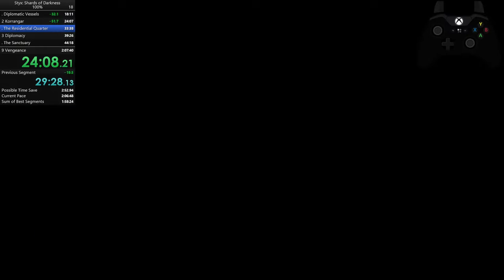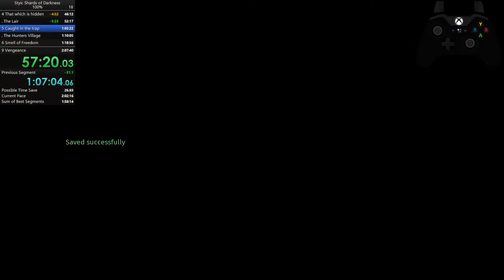Styx: Shards of Darkness 100% Speedrun [1:52:46]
100% Completion of Styx: Shards of Darkness in one run

00:00 Prologue
06:55 1 Hideout
07:39 1 Revelations - The City Of Thieves
14:28 1 Revelations - Diplomatic Vessels
21:19 2 Hideout
23:07 2 Korrangar - The Doors Of Korrangar
29:33 2 Korrangar - The Residential Quartar
35:55 3 Hideout
36:33 3 Diplomacy - The Noble Quarter
42:06 3 Diplomacy - The Sanctuary
48:08 4 Hideout
48:59 4 That Wich Is Hidden - The Mine
55:04 4 That Wich Is Hidden - The Lair
1:01:35 5 Hideout
1:02:27 5 Caught In The Trap - The Goblin Prison
1:07:50 5 Caught In The Trap - The Hunters' Village
1:17:05 6 Hideout
1:17:57 6 Smell of Freedom - The City Of Thieves
1:26:42 6 Smell of Freedom - The Labyrinth of Passage
1:36:50 7 Hideout
1:37:51 7 Manipulation - The Sanctuary
1:44:34 7 Manipulation - The Noble Quarter
1:52:50 8 Hideout
1:53:31 8 Sabotage - The Hunters' Village
2:04:03 8 Sabotage - Goblin Prison
2:11:48 9 Hideout
2:12:32 9 Vengeance